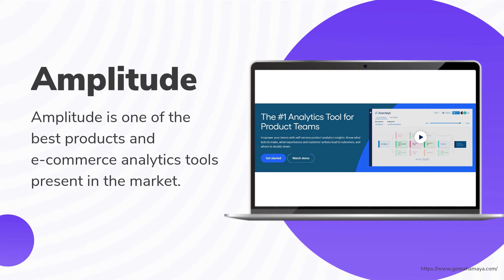7 Best Ecommerce Analytics Tools For Marketers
7 Best Ecommerce Analytics Tools For Marketers
Do you want to gain knowledge about the latest ecommerce analytics tools and avoid wasting your precious time and money? In this video I will show you how to find the best analytics for your business and make the right decision.